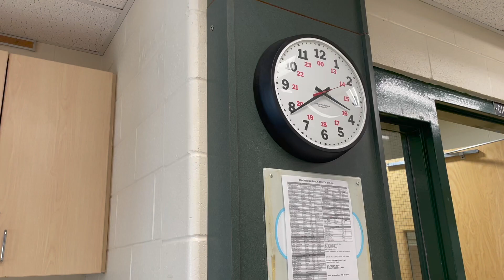April Break-Dance | Dance Off to April Break with Mr. Saad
After months of hard work, Mr. Saad takes off for April break with a break dance...or a dance break!? Amazing work to every student and teacher who have worked exceptionally hard and earned a week off!